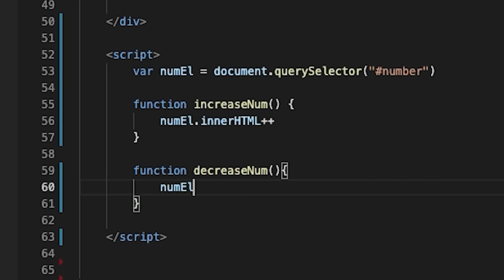The Best Programming Language To Learn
What language did you start with and what language do you use the most today?

Recommended Courses
React.JS:

Chapters
0:00 - Intro
0:50 - Language Attempt 1
2:00 - Language Attempt 2
2:55 - Language Attempt 3
3:22 - Best Language to Learn
4:19 - Language Use-cases
6:00 - Simple App Creation
8:20 - Outro